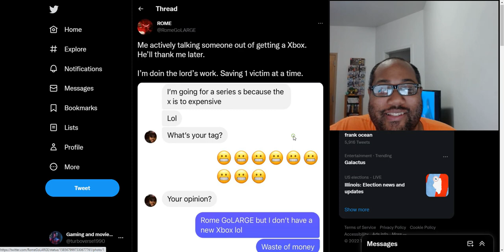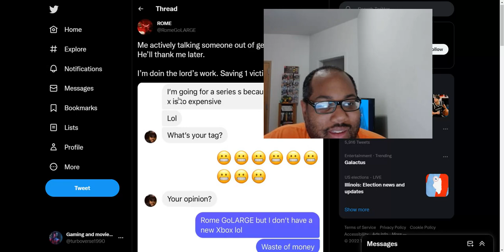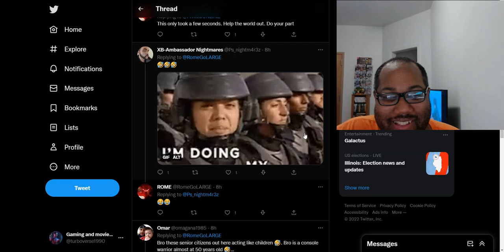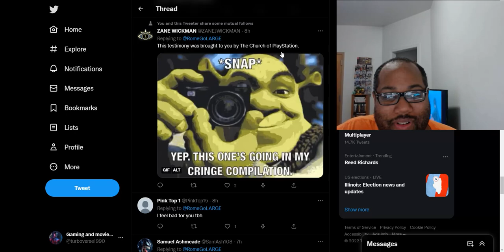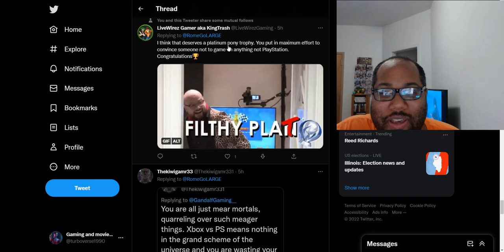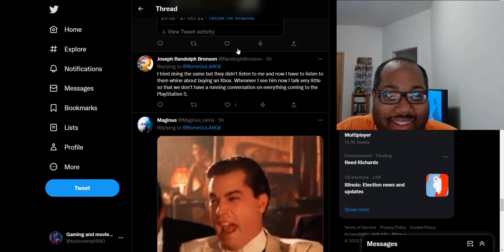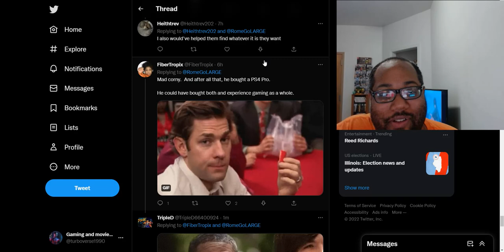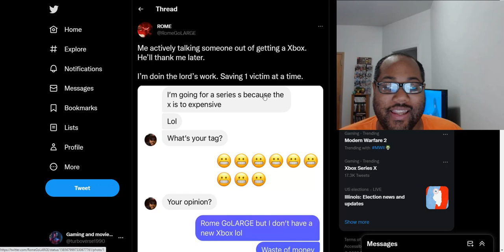Sony fanboy brags about convincing gamer to not buy an Xbox Series S/X but a PS4 Pro instead